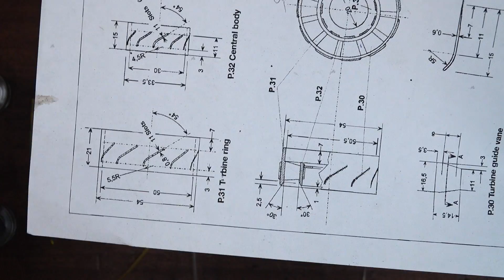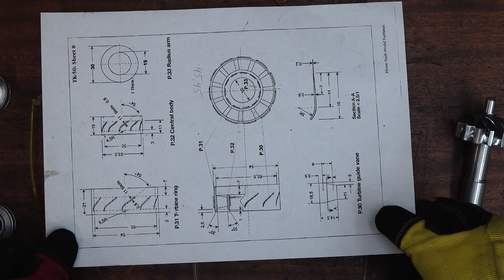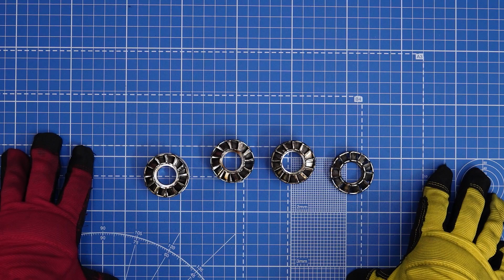ТИТАНИЧЕСКИЙ ТРУД ! - Сделал сопловой аппарат в гараже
Собираю очень маленький турбореактивный двигатель в гараже и очень хочу чтоб он заработал. ВСЕ СЕРИИ НИЖЕ.